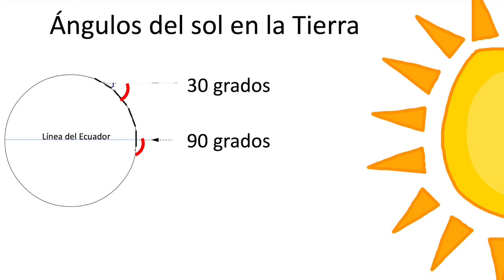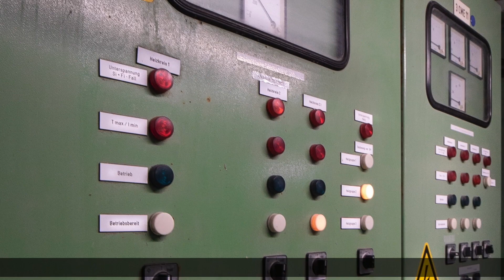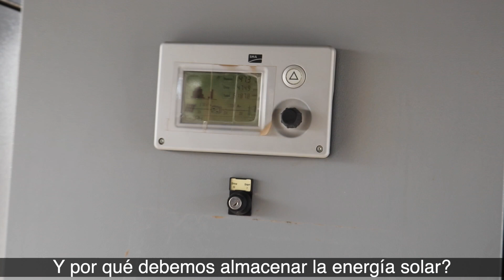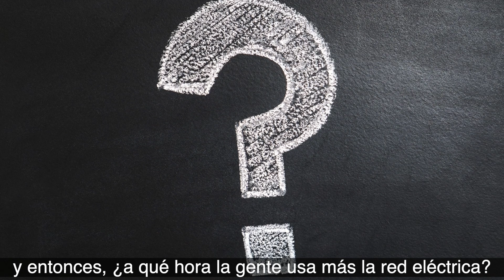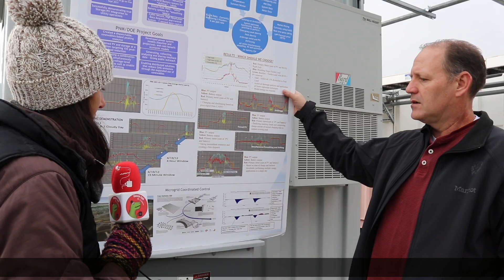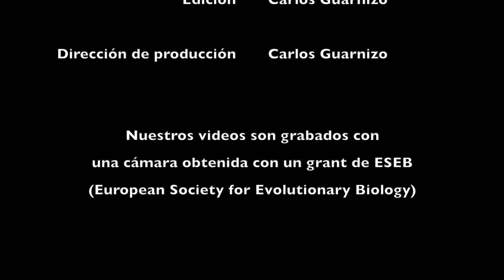Visitamos una granja solar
Uno de los sitios con mayor potencial para uso de energía solar en el mundo es New Mexico. Fuimos para allá con Ciencia Café pa' Sumerce y hablamos con Jon Hawkins, un ingeniero que diseño un sistema para almacenar la energía solar usando baterías y así no interrumpir la disponibilidad de electricidad a pesar de las nubes y la noche. SciComm Renewables solar CienciaSumerce.